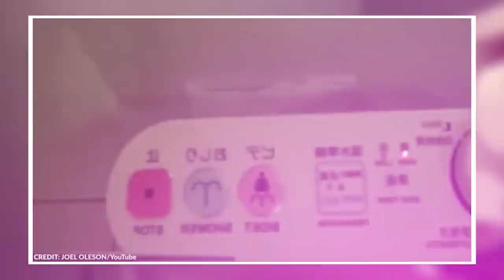ජපානයේදී පමණක් දැකගන්නට ලැබෙන අරුම පුදුම දේවල්.